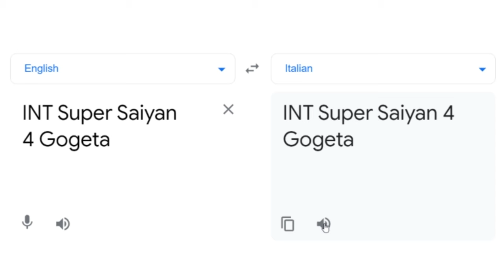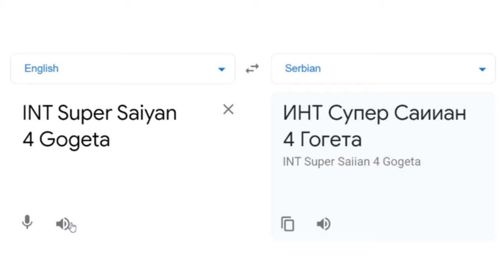INT SSJ4 Gogeta in Different Languages meme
dbz dokkan battle, meme, funny, memes, google translate